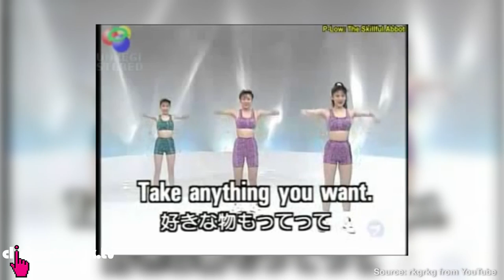Weird Workouts - The Click Show: EP21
Twerking, Prancercise, and a hilarious Japanese workout - they may be popular but do they work? Don finds out!